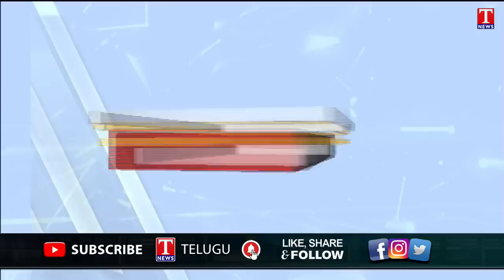CM KCR Cabinet Decides to Begin Police Jobs Recruitment Process | T News